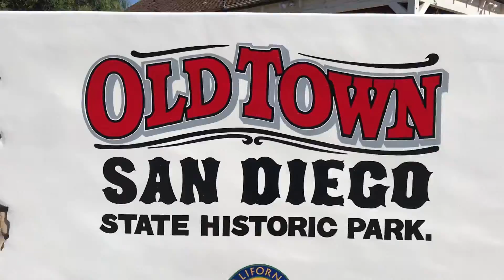Oldtown San Diego California State Historic Park ( HD - POV )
Old Town San Diego State Historic Park, located in the Old Town neighborhood of San Diego, California, is a state protected historical park in San Diego. It commemorates the early days of the town of San Diego and includes many historic buildings from the period 1820 to 1870. The park was established in 1968.
In 1968, the State of California Department of Parks and Recreation established OldTown State Historic Park to preserve the rich heritage that characterized San Diego during the 1821 to 1872 period. Whaley house